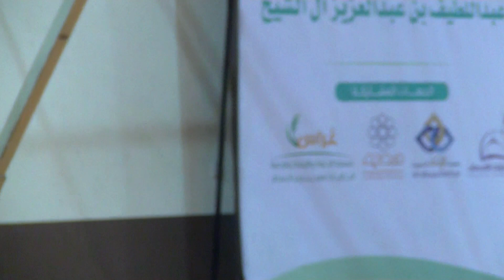red vs gray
WK5- MAR-17-2023